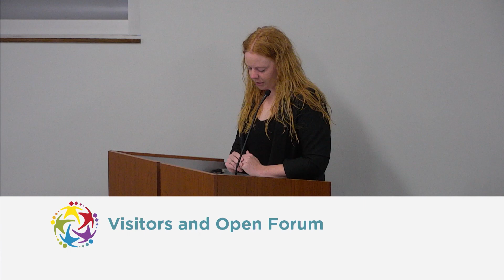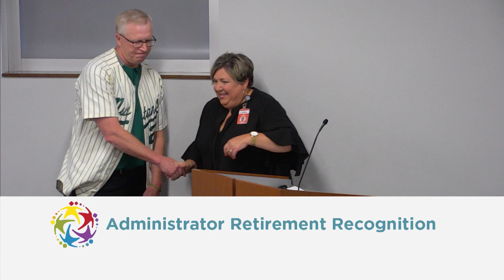School Board Meeting | June 12, 2023